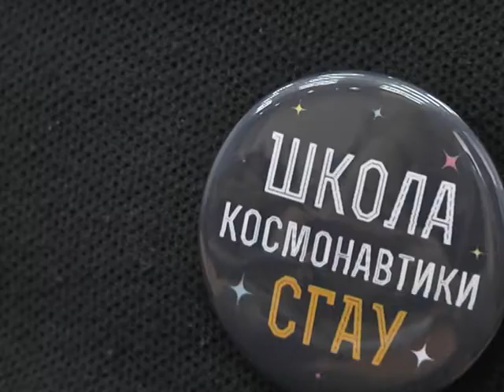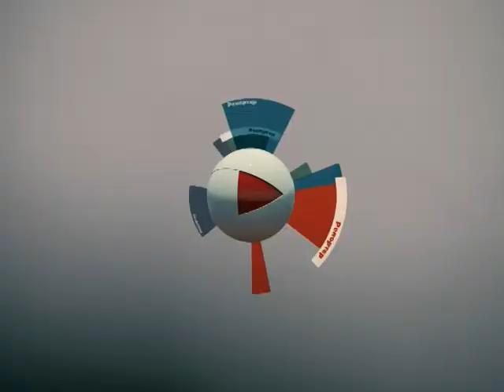Школа космонавтики в СГАУ